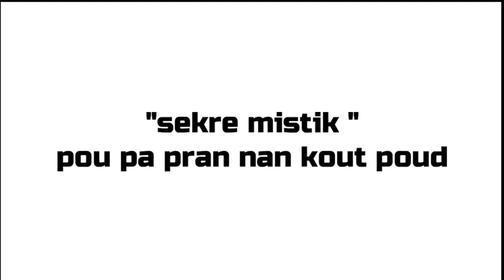SEKRE MISTIK POUW PA PRAN NAN KOUT POUD